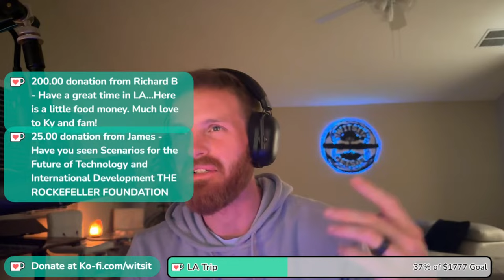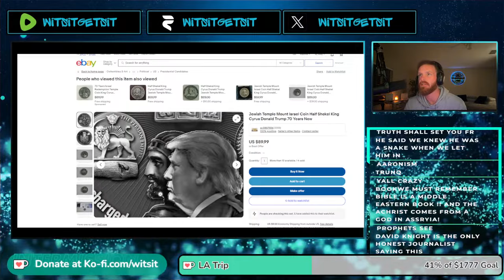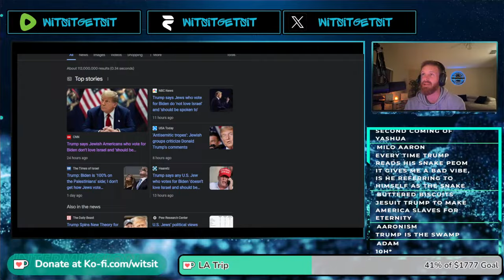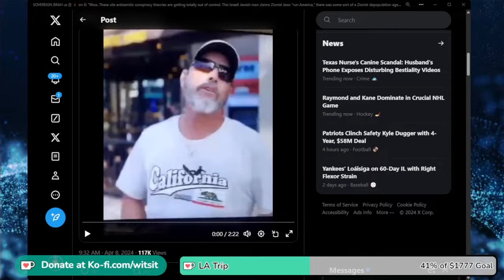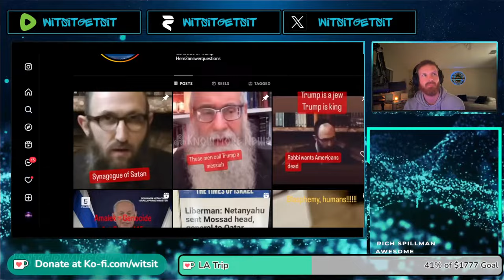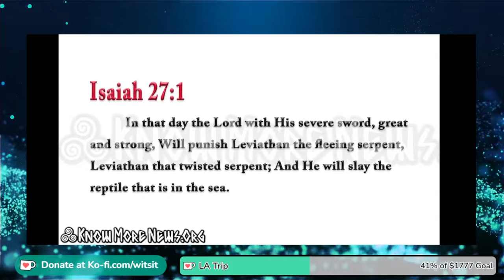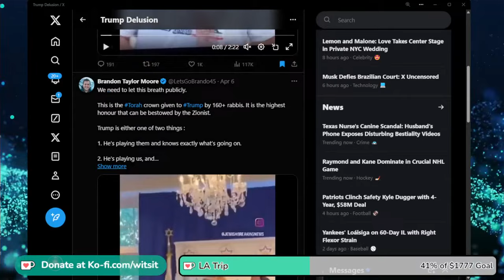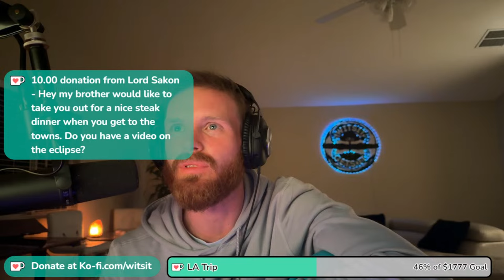Is Trump the Chosen One?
Get your blends, access to the community fast, and exclusive merchandise

In a world where the weak find contentment in the consensus of ignorance.. think for yourself. On this channel we break through the barriers of propaganda in pursuit of the truth. Enjoy.